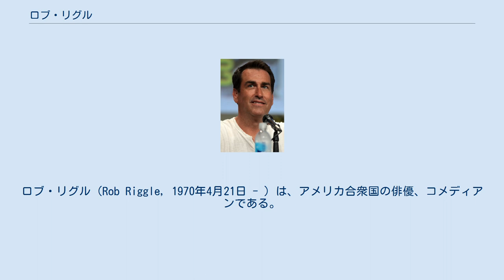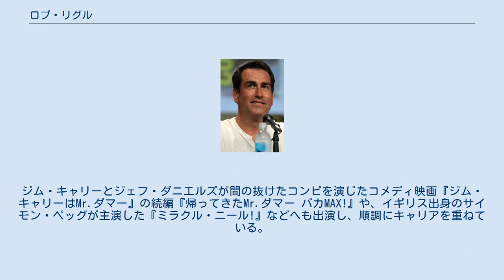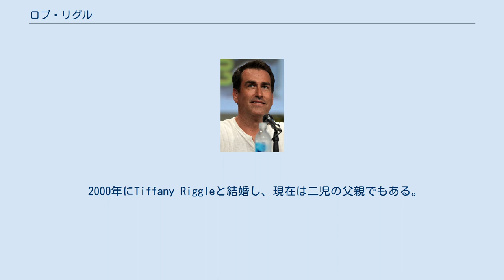ロブ・リグル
ロブ・リグル（Rob Riggle, 1970年4月21日 - ）は、アメリカ合衆国の俳優、コメディアンである。
 1970年、ケンタッキー州ルイビルに生まれる。
2歳の時に家族で、カンザス州へ移住。
地元の高校を卒業後は、カンザス大学へ進学して、美術と映画を専攻した。
パイロットの免許も取得しており、エンターテイメント業界で活躍する前の1990年から、米海兵隊予備部隊として活動しており、リベリア、コソボ、アルバニア、アフガニスタンへ赴任して中佐として軍に従事した。
俳優などとして活動し始めた後も、米軍に所属したスタイルだったが2013年に、完全に引退し、23年に及ぶキャリアに終止符を打った。
 スタンダップ・コメディアンとしてキャリアをスタートさせ、同じくコメディアンのロブ・ヒューベルと組んだコンビによる活動で徐々に知られるようになっていった。
2004年からは人気テレビ番組『サタデー・ナイト・ライブ』へ出演し、1年間のレギュラーを務めたほか、2006年からはアメリカのコメディ専門チャンネルコメディ・セントラル内で放送されていた『ザ・デイリー・ショー』へも出演。
持ち前のコメディセンスを活かし、コメディアンとしての不動の地位を築き上げた。
『サタデー・ナイト・ライブ』に出演していた頃から俳優としての活動も活発化させており、現在に至るまでにウィル・フェレル、アダム・サンドラーなど名だたるコメディアンたちと共演。
ジム・キャリーとジェフ・ダニエルズが間の抜けたコンビを演じたコメディ映画『ジム・キャリーはMr.ダマー』の続編『帰ってきたMr.ダマー バカMAX!』や、イギリス出身のサイモン・ペッグが主演した『ミラクル・ニール!』などへも出演し、順調にキャリアを重ねている。
 2000年にTiffany Riggleと結婚し、現在は二児の父親でもある。